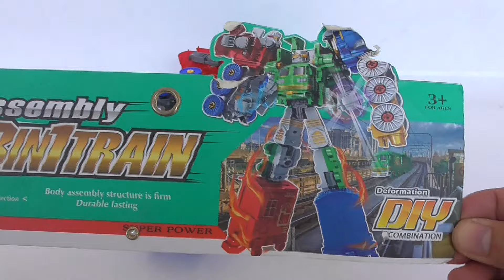Assembly 3 in 1 Train หุ่นยนต์รถไฟแปลงร่างและรวมร่างได้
คลิปนี้เป็นคลิปสุดท้ายของปีนี้คับ